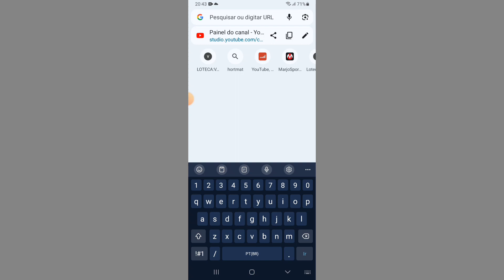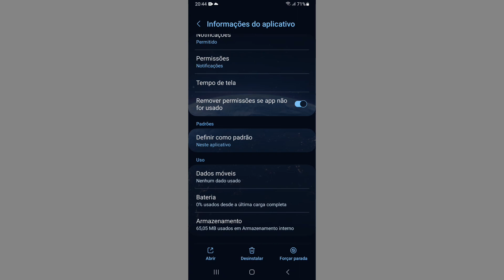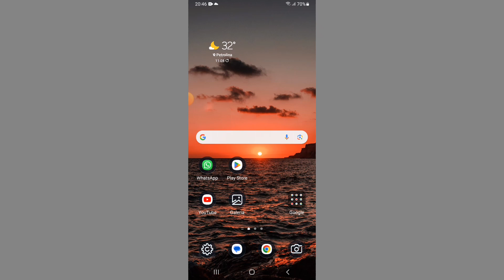Como entrar no youtube Studio pelo Chrome 2023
Como entrar no YouTube Studio pelo Chrome 2023 pelo celular a gente vai aprender nesse vídeo.